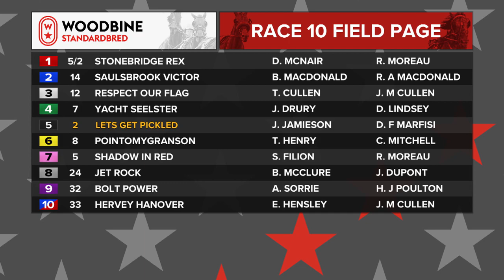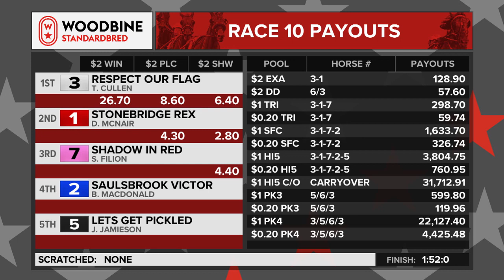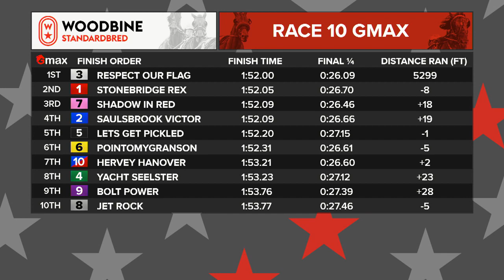Mohawk, Sbred, June 25, 2022 Race 10